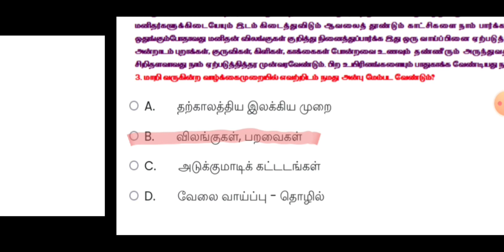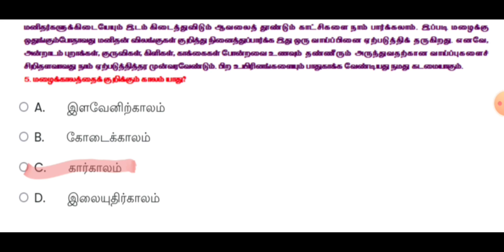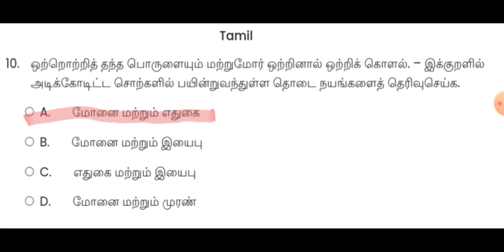10th Std Tamil Basic Quiz Answer Key Download 30-10-2021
10th Std Tamil Basic Quiz Answer Key Download 2021